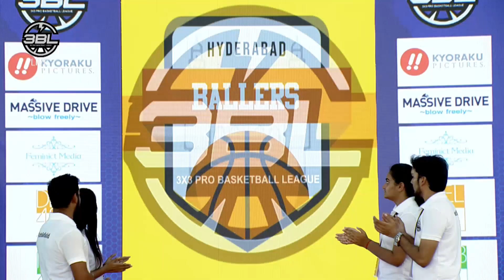Mumbai Heroes v Hyderabad Ballers - Conference B - 3BL S02 R02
Round 2, Conference B action from the 3x3 Pro Basketball League Indian Subcontinent.